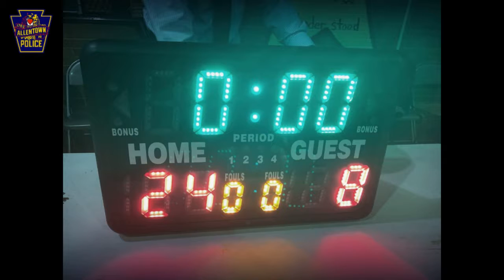APD ASD PAL Basketball Final Score 24-8